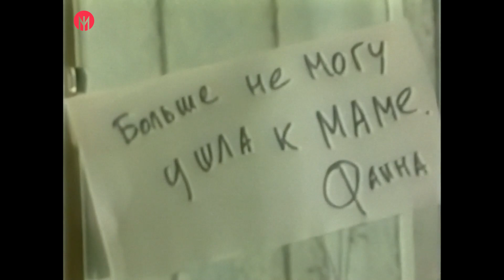НА-НА - Фаина (Lavrushkin, Shakhov Remix)